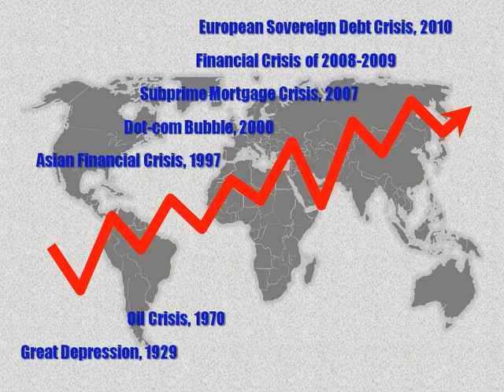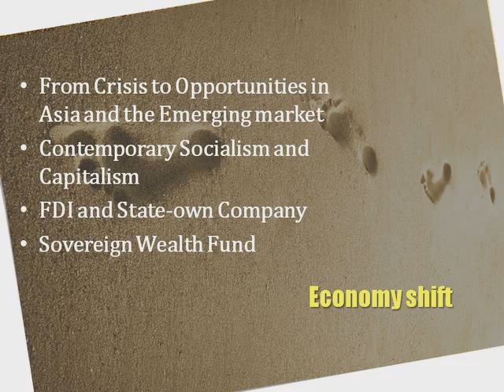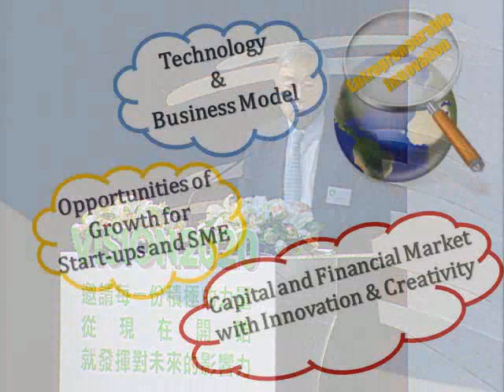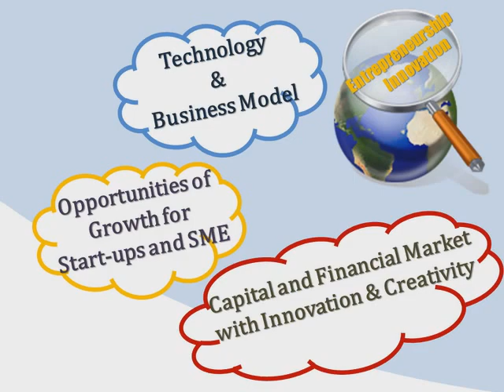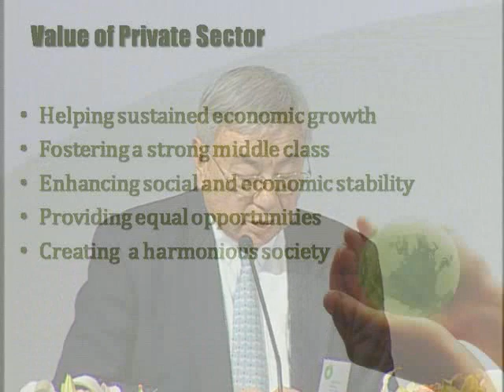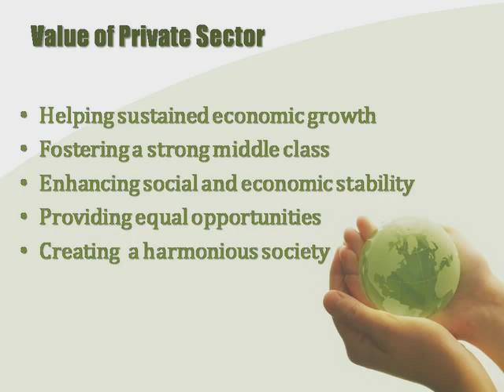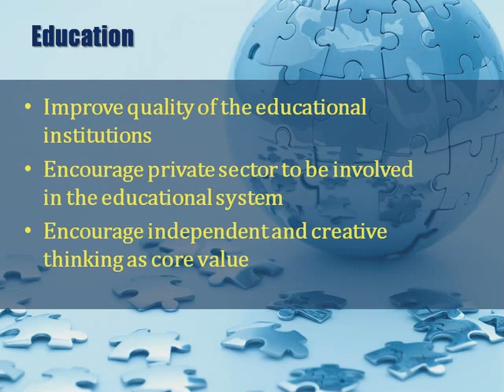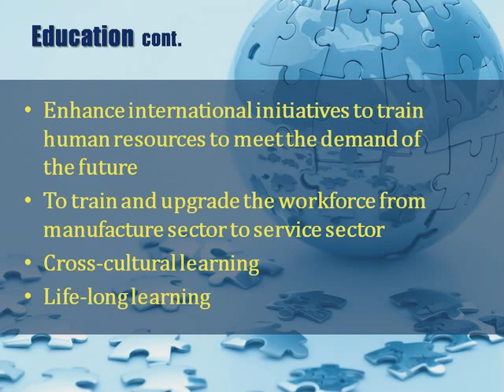Entrepreneurship and the Private Sector: the Driving Force of Economic and Social Stability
【Epoch Foundation 20th Anniversary】
Vision 2020 Conference:Visionary Ideas for the Next Decade

Session 4:The Evolution of Social Culture 社會與人文環境變遷
Topic:Entrepreneurship and the Private Sector: the Driving Force of Economic and Social Stability
Speaker:Paul Hsu (徐小波), President, Epoch Foundation (時代基金會)